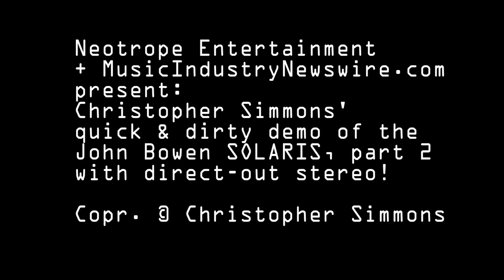John Bowen SOLARIS Demo 2 (revone with hum) - by Christopher Simmons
John Bowen SOLARIS Demo- PART 2- with HQ direct audio, by Christopher Simmons. An audio walk through of some of the bank 2,3,4 patches in the SOLARIS limited edition keyboard synthesizer. Content, performance and audio contained in this video is Copr. HD, stereo, 20min.

NOTE: since I had very limited time, I just played a bunch of keys and didn't spend a lot of time modifying patches with the knobs as I did a bit of in the first video, and went through the patches very quickly; so don't expect any free 'riffs' you can snatch, or any brilliant keyboard chops (I do play very well). This is all I had time to do, and hopefully somebody finds it of value. Considering less than 100 people on the planet have a SOLARIS, this is going to be a unique video until other owners upload something similar. AGAIN: I'm not auditioning for best performance here, just hitting some keys to make noise to demo the patches since there are very few demos online of entire banks, and almost no videos like this. It is what it is, folks. Enjoy!